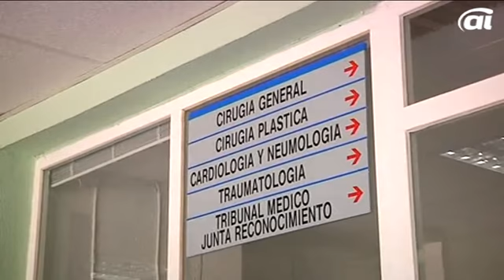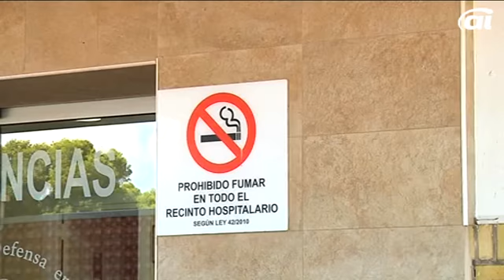El Hospital San Carlos se integra en la sanidad andaluza desde el 1 de octubre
Autor: Paco L.

La comisión mixta paritaria Gobierno-Junta de Andalucía presidida por el secretario de Estado Antonio Beteta y el consejero de la Presidencia de la Junta Manuel Jiménez Barrios, ha cerrado el compromiso para que el centro y el personal pesen a formar parte de la dinámica del SAS.